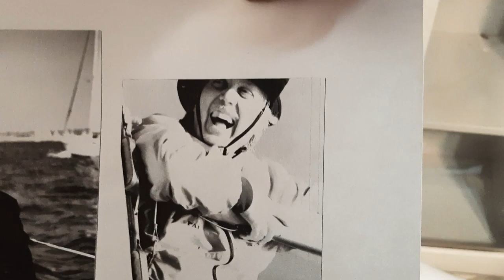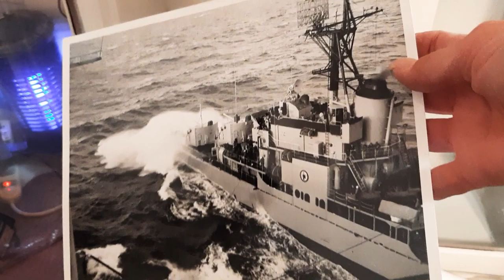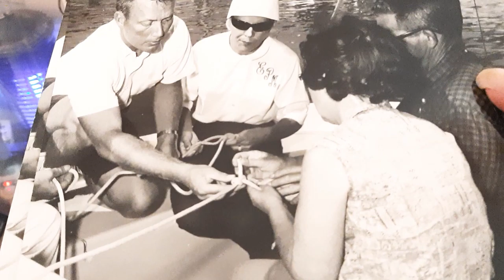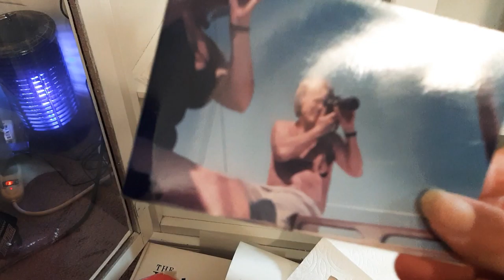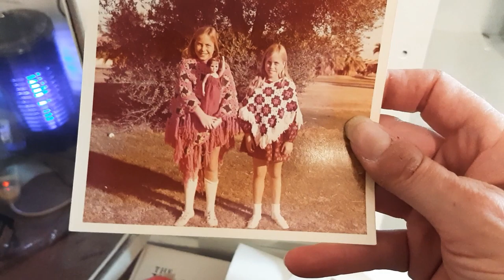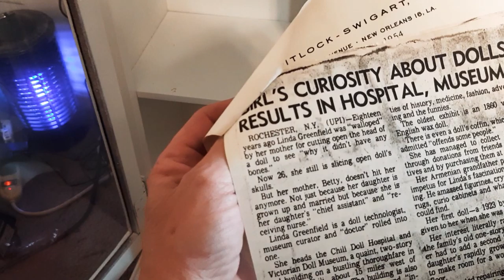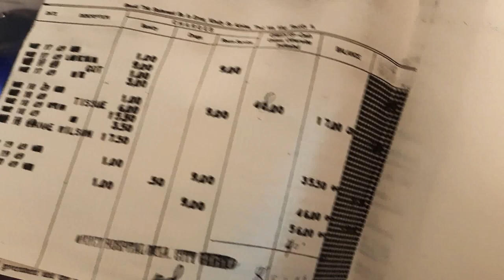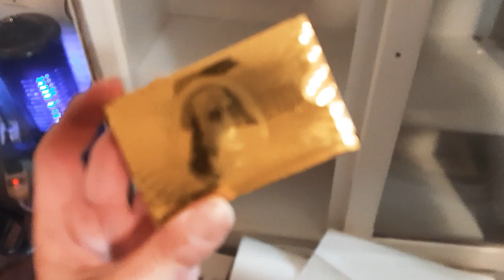part 3 my daddys cool stuff a navy man paul james miller III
Kevin miles a longtime performer in england...

Watch "“NATURE BOY” Nat King Cole.. on YouTube

Thanks*

QRFR-D5FB

Luv ya!

Showgirlltd.com

my equipment..

Showgirlltd.com

glass protector

phone case

50" tripod

luv ya !

As always...

Love everybody..

liberace smile